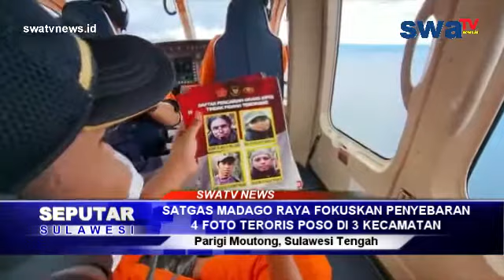SATGAS MADAGO RAYA FOKUSKAN PENYEBARAN 4 FOTO TERORIS POSO DI 3 KECAMATAN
Pzarimo, swatvnews.id - SATGAS MADAGO RAYA FOKUSKAN PENYEBARAN
4 FOTO TERORIS POSO DI 3 KECAMATAN

berita
politik
sosial
ekonomi
tips
peristiwa
kriminal
kota palu
kuliner
makanan khas
budaya
agama
info unik
aneh
viral